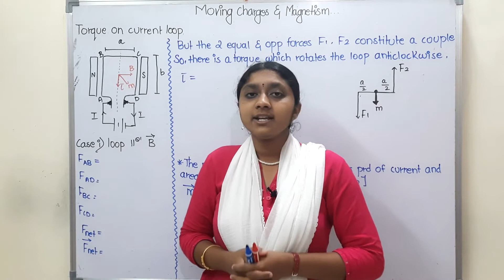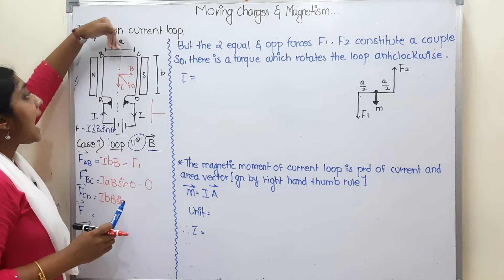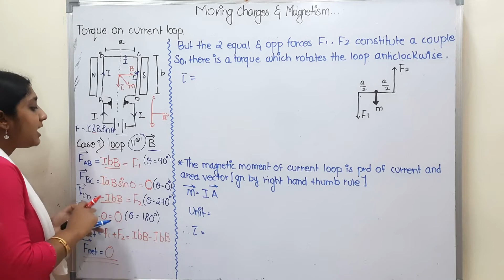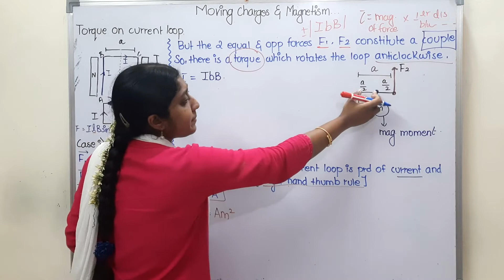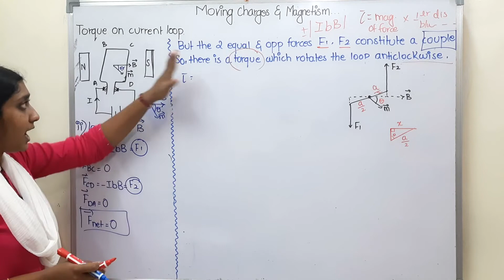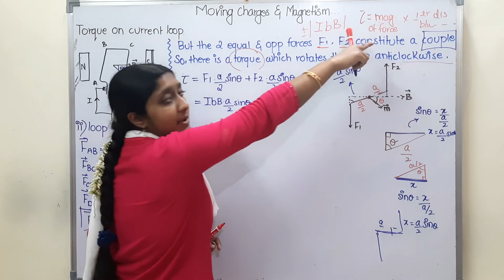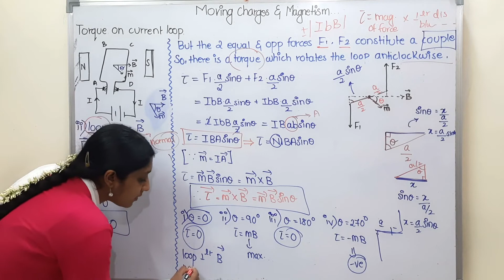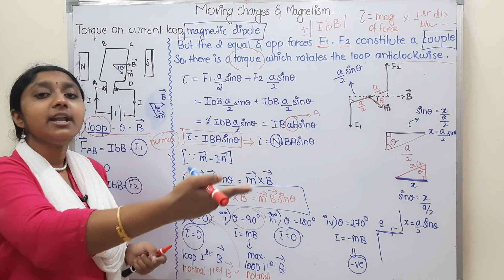Torque On Current Loop | In Tamil | Class 12 | Moving Charges & Magnetism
12th chemistry chapter 1 in tamil